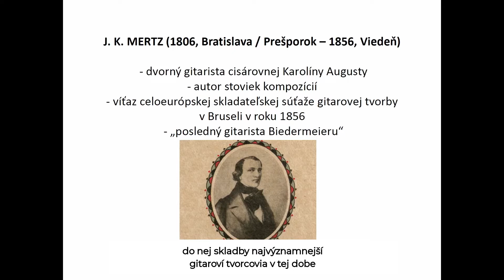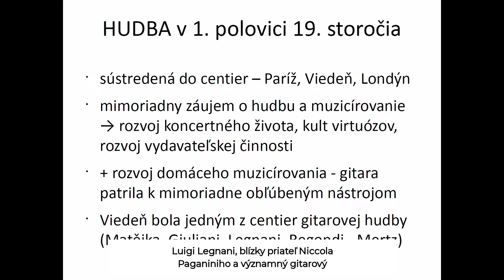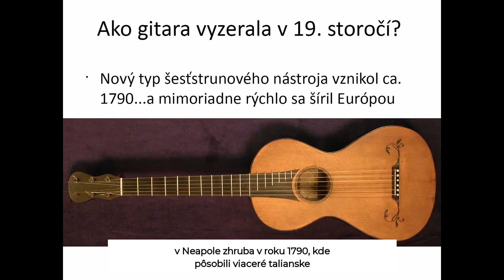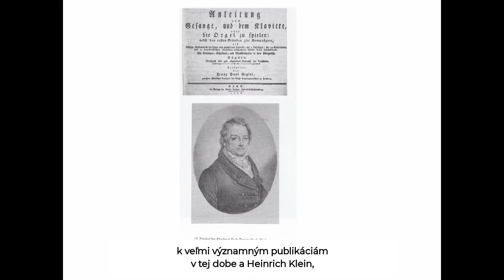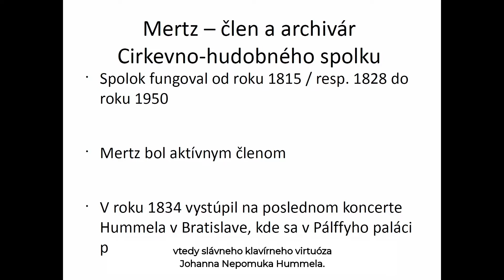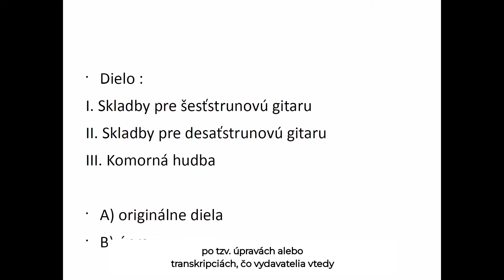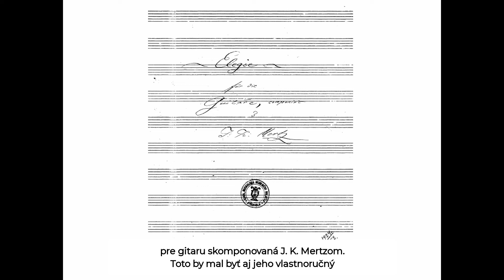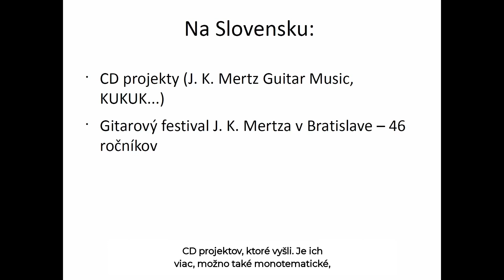XII. ročník Letnej bratislavskej univerzity seniorov - J. K. Mertz - Prešporský gitarový virtuóz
Téma: J. K. Mertz - Prešporský gitarový virtuóz a skladateľ
Lektor:  doc. Mgr. art. Martin Krajčo, ArtD.
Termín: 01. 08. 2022